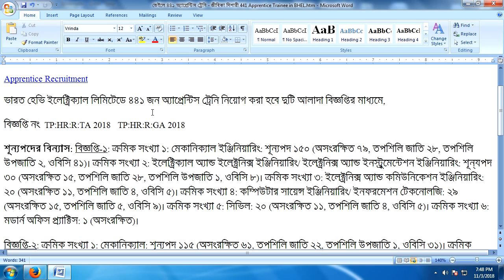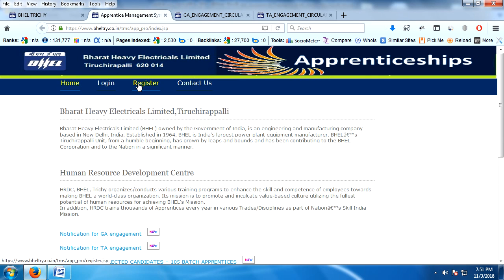Engagement of Graduate Apprentice under the Apprentices in BHEL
441 Apprentice Taine will be appointed by India Heavy Electrical Limited through two separate notifications, notification TP: HR: R: TA 2018 TP: HR: R: GA 2018

Engagement of Graduate Apprentice under the Apprentices (Amendment) Act, 1973 for the year 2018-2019 As per notification of Board of Apprenticeship Training (Southern Region), BHEL provides Apprenticeship Training to fresh Degree Holders for one year under the provisions of the Apprentices (Amendment) Act 1973. There is no obligation on the part of BHEL to offer employment or preference in employment to the Apprentices who are so trained or no obligation on the part of the apprentice to take up employment in the company.

Apply Link